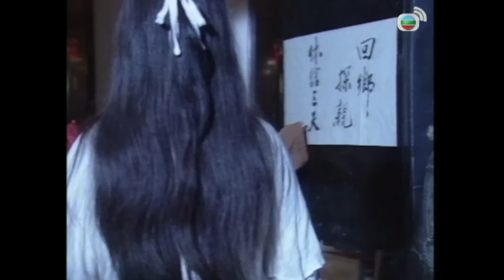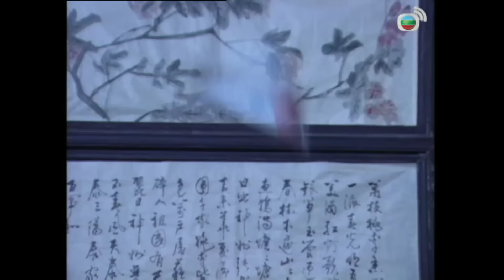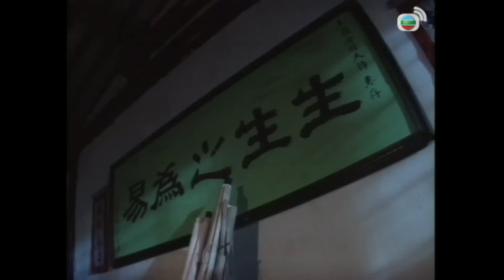TVB យុទ្ធសិល្ប៍លីវចា 27/35 | រឿងភាគហុងកុង និយាយខ្មែរ | TVBCambodiaRomanceComedy | Dark Tales